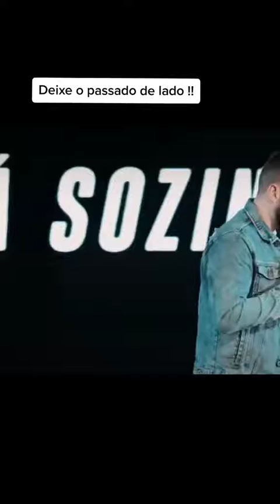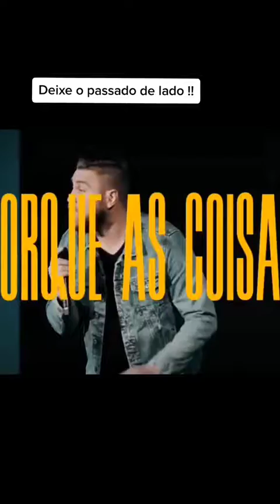Andre Fernandes - Em Cristo tudo se Fez Novo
✅ Invista em seu conhecimento, conheça mais a fundo sobre a Palavra de Deus, acesse o link no primeiro comentário fixado para ver nosso catálogo no WhatsApp